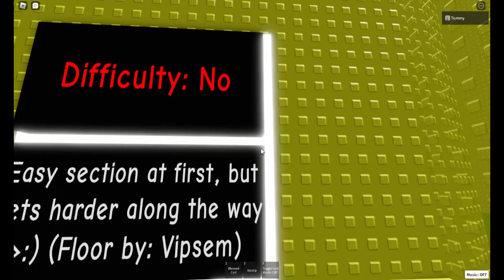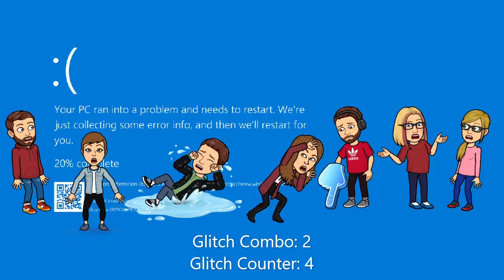Completing Chaotic Tower (Cyclone Roblox Episode 162)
First time, 9 glitches, and I'm the one who has a combo of 5.

If it's 10 or more, then it's a Holy Grail episode.